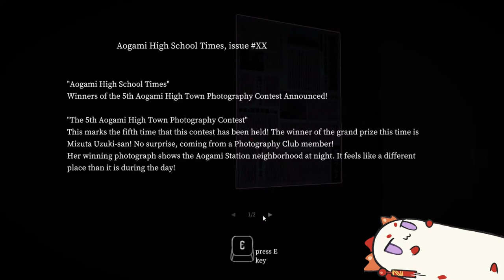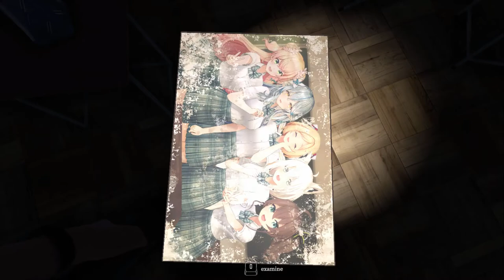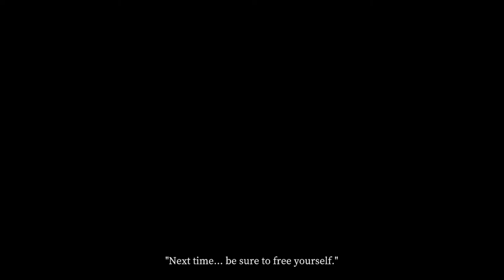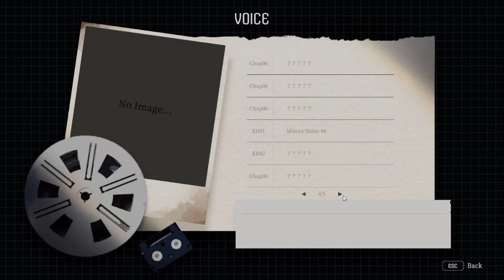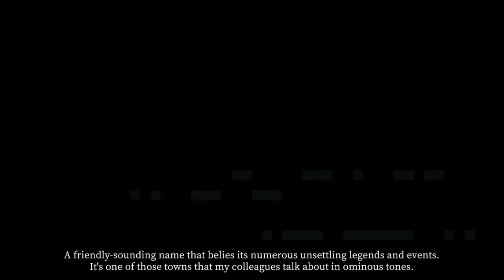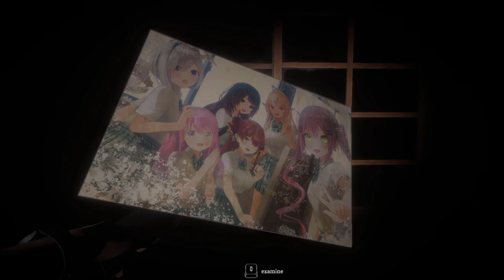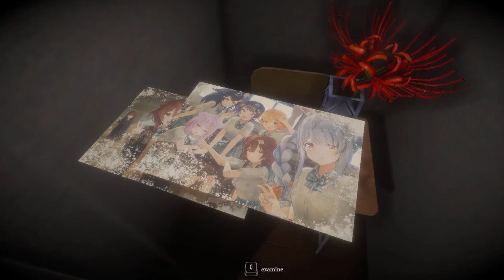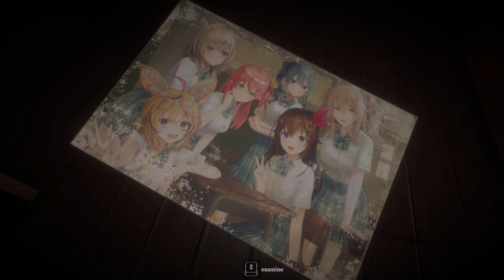Let's Play: hololive ERROR 1.1 (BOTH ENDINGS)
what a disaster (for me and the hololivers)

[OUT OF CHRONOLOGICAL ORDER EDITOR'S NOTE: fyi, this is the previous version sold through the Hololive online store, I'll cover the update in a different video]

[EDITOR'S NOTE: here's a text guide to how I think you get ending 2 - in chapter 2, go back to the emergency panel and get the note that appears where sora is, and in chapter 4, double back after the blood room and you'll find sora on the chair that the cursed girl was sitting in]

0:00 - Chapter 1
6:24 - Chapter 2
24:07 - Chapter 3
28:00 - Chapter 4
36:59 - Chapter 5
41:17 - Ending 1
41:58 - Menu Exploration
43:41 - Chapter 5 again and again
48:16 - More Menu and a Crash
50:37 - A New Start
56:04 - Random Thoughts
58:18 - Chapter 4 Alt
1:02:59 - Chapter 5...again
1:04:49 - Ending 2 Steps?
1:05:39 - New Chapter 5
1:09:25 - Chapter 6
1:15:28 - Ending 2
1:16:24 - Final Thoughts
[EDITOR'S NOTE AGAIN: this game is so dark that I changed the thumbnail so you could actually see it]